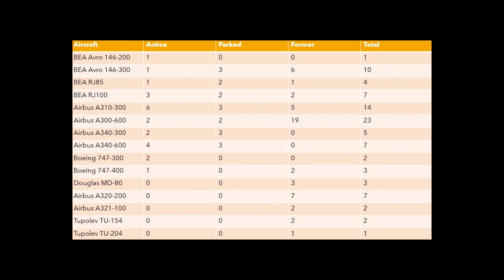The fleet of Mahan Air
Today we look at the fleet of the second-largest airline of the Islamic Republic of Iran, Mahan Air